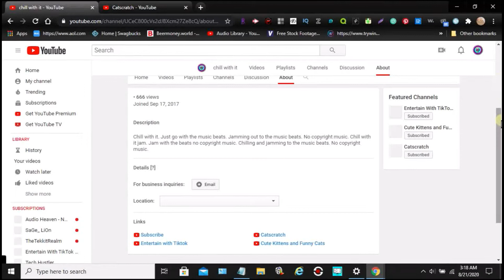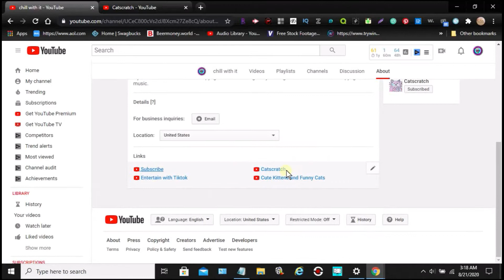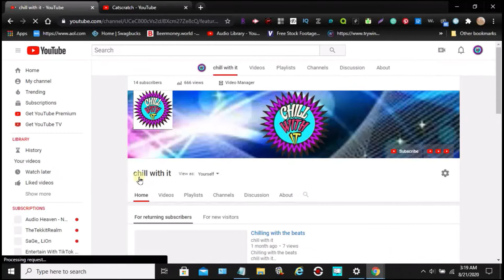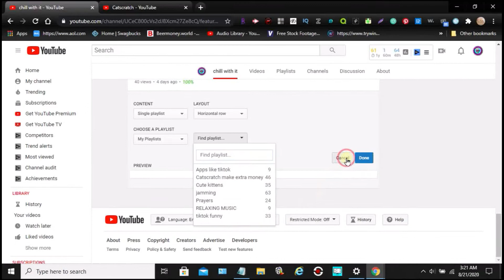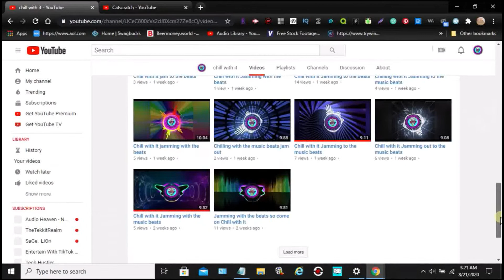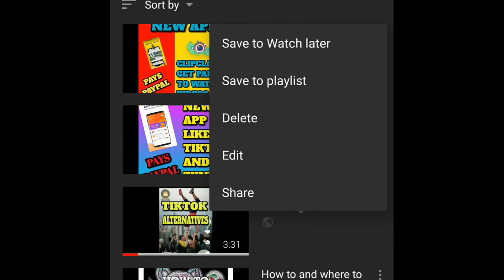How to Add Playlists and Feature Channels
Make Money online. Get paid to work from home.
Make Money online with Apps and Websites.
GPT websites G-get  P-paid  T-to websites.
Use Passive Apps to make Money Online.
Most Apps Pay By Paypal. Make Money Online and get paid
Many More GPT websites.